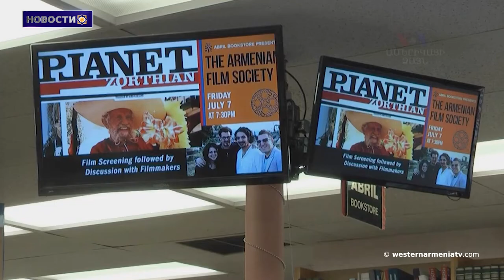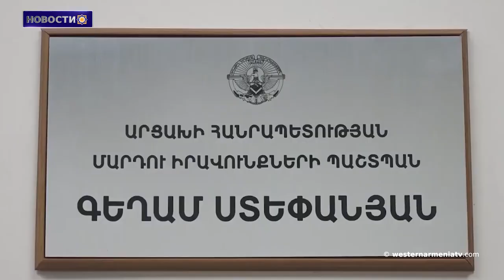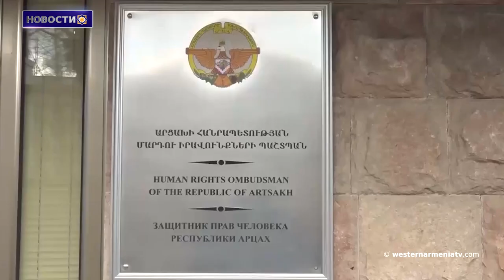Предвыборная кампания Национального собрания РЗА. Встреча в Zoom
1. Предвыборная  кампания Национального собрания РЗА.  Встреча в Zoom
2. Уроженцы Западной Армении. Жирайр Зортян
3. Армянская идентичность Армянские сироты
4. «Мы пролили кровь армян». видеозапись азербайджанского диверсанта
5. Омбудсмен Арцаха Гехам Степанян встретился с действующим председателем ОБСЕ
6. Шуши является неотъемлемой частью Арцаха как в территориальном, так и в культурном, экономическом и историческом аспектах. МИД Арцаха
7. Бои самообороны Зейтуна.Часть первая
8. Признательный отец. Рафаэл Патканян